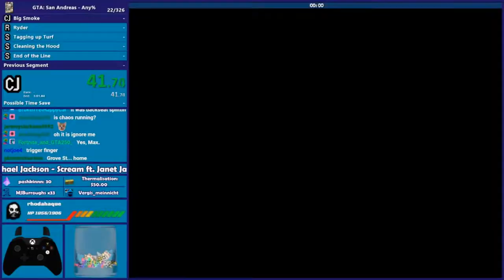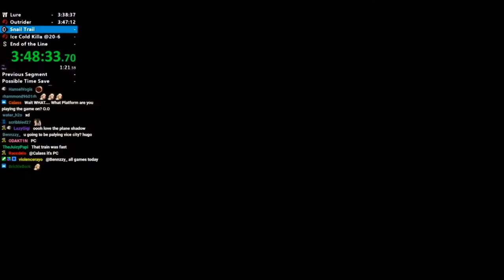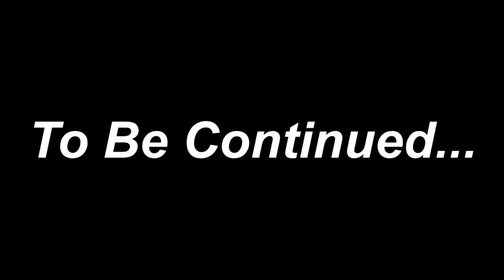GTA Trilogy Old vs GTA Trilogy Definitive Edition Funny, WTF, Fails and win Moments (3/5)